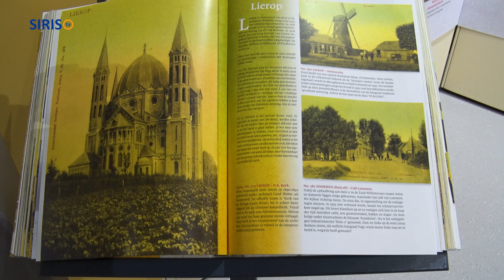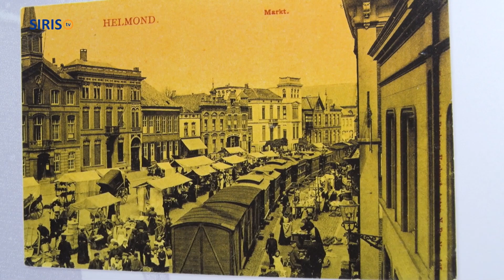Expositie prentbriefkaarten Berkers Verbunt geopend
In Museum Klok & Peel in Asten is op vrijdag 5 april de wisseltentoonstelling ‘De beroemde prentbriefkaarten van Berkers Verbunt’ officieel geopend.
Marleen Berkers - achternicht van uitgever Janus Berkers - verrichtte de openingshandeling, samen met Frans van Lierop, een van de auteurs van het boek over de prentbriefkaarten van Berkers Verbunt.
 Austeja Jonikaite van SIRIS-tv was daarbij aanwezig.